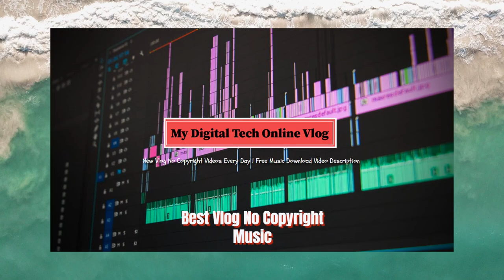Hozgram - Everything Vlog No Copyright Music 2020